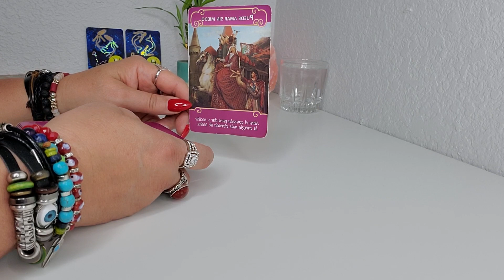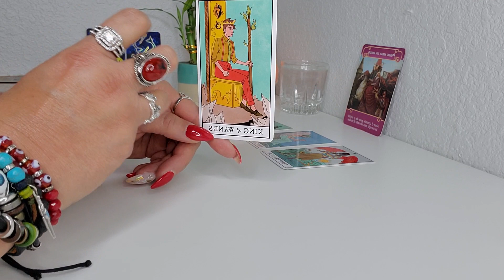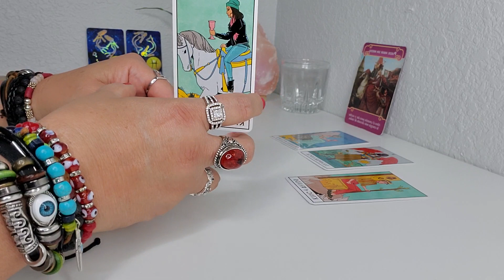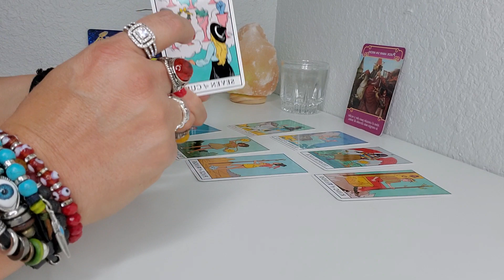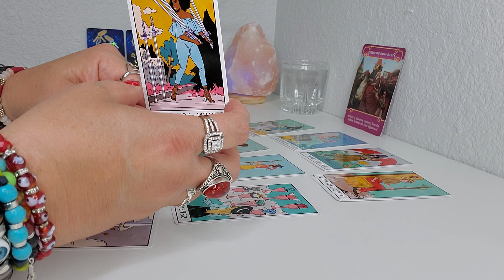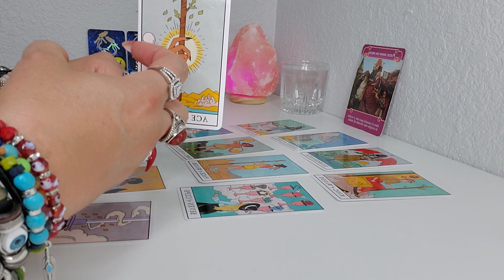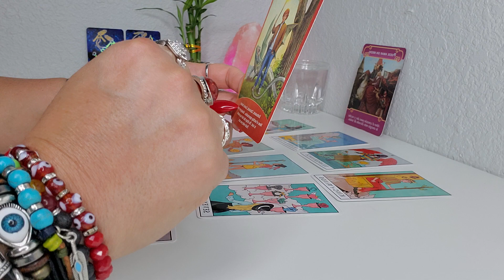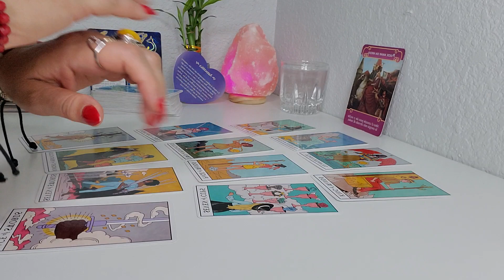PISCIS ♓LO QUE TIENES QUE SABER!!! MAYO 1RO - MAYO 8! AMOR Y MAS! TAROT HOROSCOPO SEMANAL!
BIEVENIDO PISCIS, AQUI ESTA LO QUE DEBES SABER PARA COMENZAR TU SEMANA.